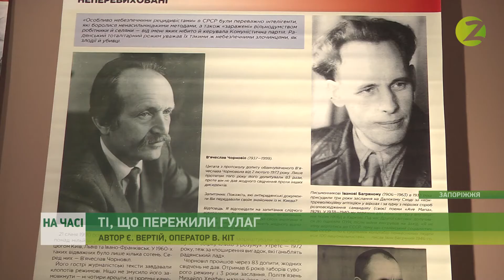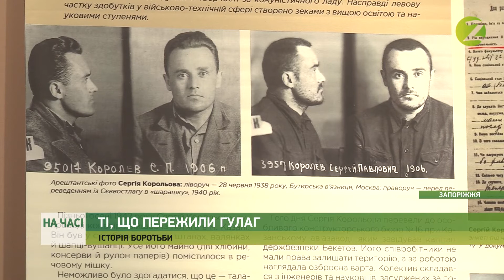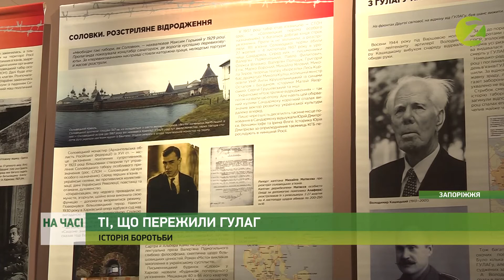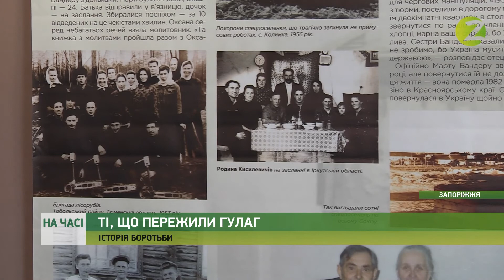На часі - У краєзнавчому музеї презентували планшет-виставку про тих, хто пережив ГУЛАГ - 15.09.2020